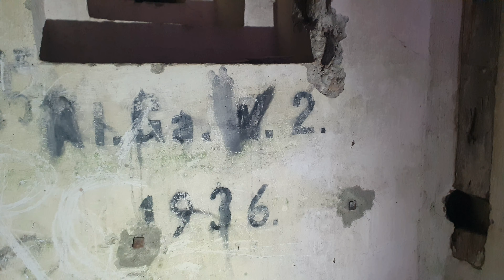Wał Pomorski odcinek .Mała Góra Wisielcza. Kl.Ga.W (Klein Galgenberg West).